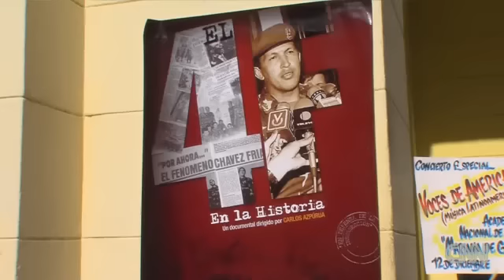Venezuelan President Hugo Chavez Battling cancer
Venezuelan President Hugo Chavez, who is recovering from cancer surgery, has suffered "new complications," Vice President Nicolas Maduro said Sunday."President Chavez's state of health continues to be delicate, with complications that are being treated in a process that is not without risks," he said.Maduro spoke in Havana, Cuba, where Chavez is undergoing treatment. He said he met with Chavez, who has not been seen in public or heard from for weeks.Read more: As Chavez battles cancer, Maduro waits in the wings"Thanks to his physical and spiritual strength, Comandante Chavez is confronting this difficult situation," Maduro said.Venezuelan leader's long cancer fightThe Venezuelan president first announced he was battling cancer in June 2011.Chavez, 58, has not disclosed what type of cancer he has, and the Venezuelan government has released few details about his illness, fueling widespread speculation about his health and political future.